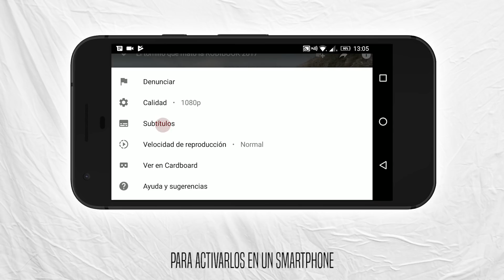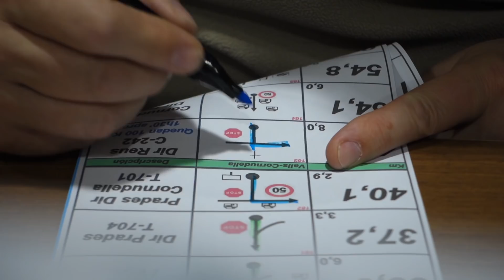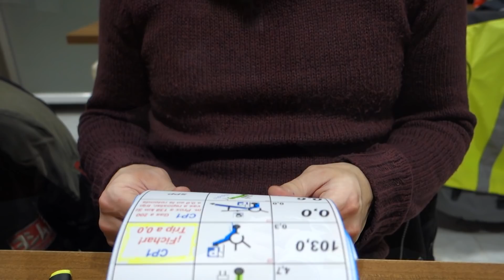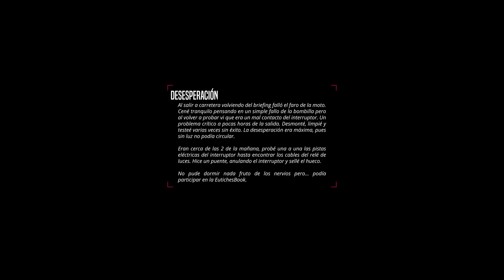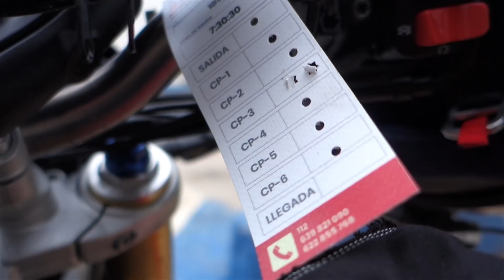Un día de infarto: EutichesBook 2018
Esta era la primera edición de la EutichesBook, un evento motociclista no competitivo por carreteras abiertas al tráfico por las montañas de la Costa Daurada, Els Ports, Priorat y Les Muntanyes de Prades. El itinerario es “sorpresa” descubriéndolo con la única ayuda de un libro de ruta, el roadbook, debiendo pasar por los puntos de control establecidos.

La previsión meteorológica era de espanto, mucha lluvia, frío, nieve y fuertes rachas de viento, no podía ser peor. No podemos decir que no hubo problemas, pero tampoco podemos decir que no disfrutamos, lo vivido quedará para el recuerdo. ¿Nos acompañas?

Las partes del vídeo:

00:48 - Inicio
02:37 - Preparativos
05:43 - Verificaciones
08:14 - Exposición rally
08:50 - Marcaje de roadbook
11:29 - Briefing
13:44 - Día Eutichesbook
17:41 - Inicio ruta
21:07 - Punto control 1
24:27 - Punto control 2 (desayuno)
27:07 - Punto control 3
29:43 - Punto control 4 (comida)
31:29 - Partida hacia el final
34:15 - Cena
35:40 - ¡Hasta la próxima!

Spiedkiks - A man is just a man
Icy Lust - Exposure [Tasty Release]
Dj Quads - Behind the curtains